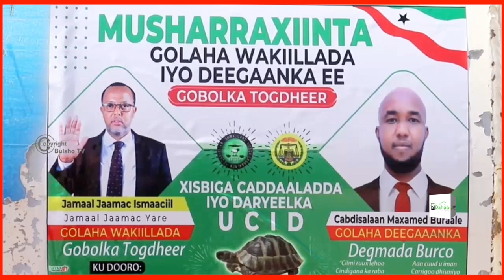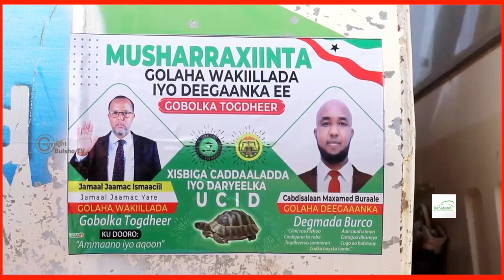Murashaxiinta Jamaal Jaamac Iyo C/salaan Maxamed Buraale Ayaa Wajigii Sadexaad oo biya dhaamin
Murashaxiinta Jamaal Jaamac Iyo C/salaan Maxamed Buraale Ayaa Wajigii Sadexaad oo biya dhaamin ah sameeyay.Bulshotv - apps on google play